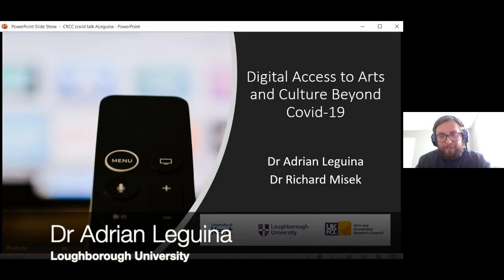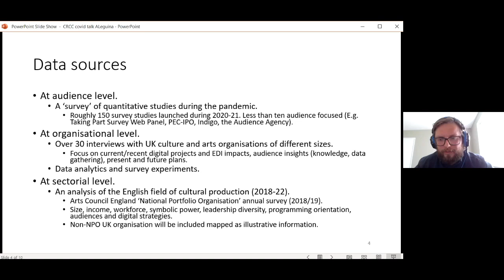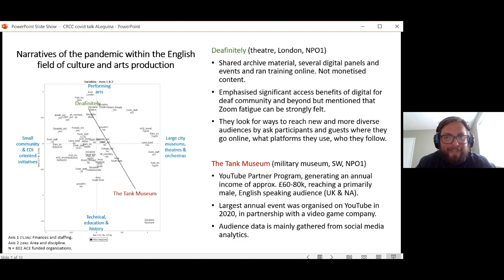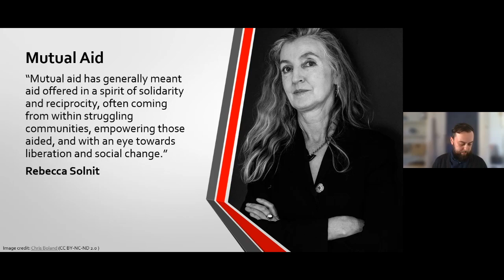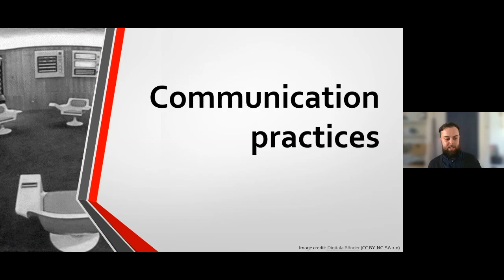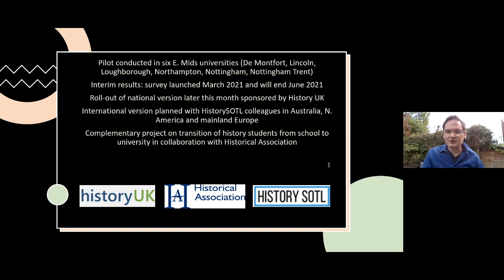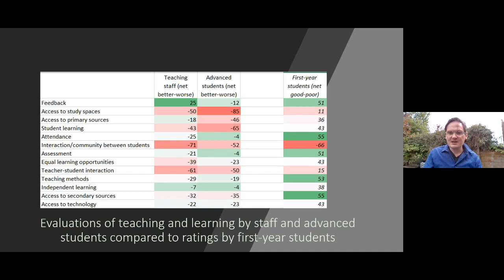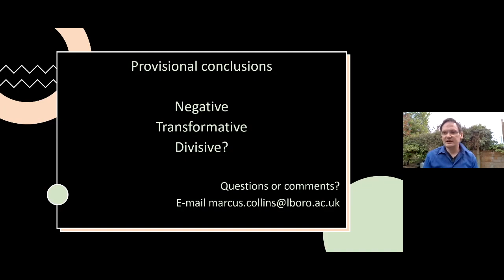CRCC Covid, Communication and Culture: Research Insights and Policy Solutions: "Adapting"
Covid, Communication and Culture: Research Insights and Policy Solutions
12 May 2021

Session 3: "Adapting"

Chair:
Prof. Ele Belfiore

Speakers:
Dr Adrian Leguina; Dr Thomas Swann; Dr Marcus Collins

Digital Access to Arts and Culture Beyond Covid-19
Adrian Leguina (with Richard Misek)
Since the global spread of Covid-19, video streaming has emerged as perhaps the most popular and effective tool for physically-sited arts and culture institutions to stay ‘open’, and has provided locked-down audiences with opportunities for cultural engagement and shared experience. This project – funded by the Arts and Humanities Research Council and developed in collaboration with Arts Council England and digital support agency The Space – focuses on providing arts and culture organisations of all sizes and from across the UK with specific, practical knowledge about how to manage their digital programming. Here we present a broad overview of the project, including some initial thoughts on how current crisis-driven innovations in digital delivery could help provide arts and culture organisations with the resilience and agility to adapt to a post-Covid landscape, as well as some methodological challenges on the study of digital engagement and audience diversity.
Adrian Leguina is Lecturer in Quantitative Social Sciences. His research interests lie at the intersection of the sociology of cultural consumption, social stratification, and quantitative research methods.

The viability of self-organised mutual aid during the Covid pandemic
Thomas Swann
As the Covid-19 pandemic spread around the world, people got together under the banner of mutual aid to help one another, often in the absence of any official government support. Looking at these mutual aid practices as self-organised systems, this presentation uses anarchist and cybernetic theories to diagnose some of the challenges faced by those involved. Mutual aid can be a key part of how we get through crises like the Covid-19 pandemic, but only if we learn the lessons of the past, address common problems, and create the right conditions for it to flourish.
Thomas Swann is a Lecturer in Political Theory, researching the connections between anarchist and cybernetic theories of organisation and their application to alternative forms of organising. His book, Anarchist Cybernetics. Control and Communication in Radical Politics, was published by Bristol University Press in 2020.

Post-Pandemic Pedagogy: Lessons learnt from learning and teaching history during Covid
Marcus Collins
This talk will present preliminary results from a pilot survey of history students and staff at seven UK universities on how Covid-19 has affected learning history at university and how history programmes could and should adapt once Covid-19 has abated. Early indications suggest that staff saw little positive about teaching under Covid-19, with a plurality of them viewing eleven out of thirteen facets of learning as having declined over the past year. Students who had experienced university before and after Covid-19 conversely identified a mixture of beneficial and detrimental changes to their learning. They broadly welcomed Covid-inspired teaching innovations and the shift to coursework while faulting the quality of feedback, interactions with staff and access to study spaces. First-year students, having no pre-Covid experience of higher education, were overwhelmingly satisfied with their learning while sorely missing each other’s company. Less divergence appears in preferences for post-Covid teaching, with staff and students alike expressing a preference post-Covid for in-person seminars and ambivalence over traditional lectures. Conflicting opinions over assessment, however, indicate a fundamental tension in higher education between learning outcomes and the student experience. Since no student favours a return to closed-book exams but many staff think otherwise, whose views will prevail?
Marcus Collins is Senior Lecturer in Cultural History. He researches British contemporary history and has a particular interest in the 1960s, the so-called permissive society and the Beatles, on which he has written extensively.